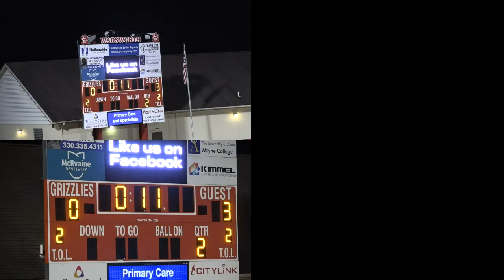Walsh Jesuit vs Wadsworth 2020 Quadview 002 0